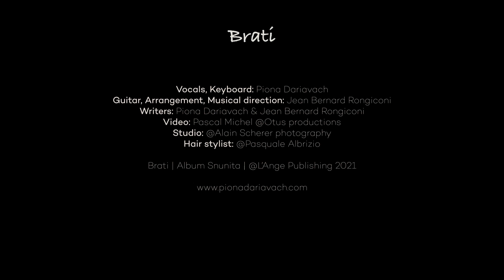Piona | Brati | Album SNUNITA | Assyrian song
Music video for 'BRATI' from Piona Dariavach's new album "SNUNITA".
"SNUNITA" is available as CD and Digital Download.

Title: BRATI |
Album: SNUNITA |
Artist: Piona Dariavach |
Writers: Piona Dariavach & Jean Bernard Rongiconi |